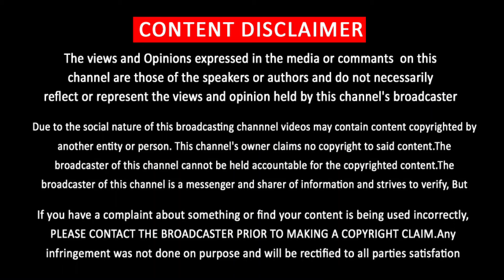மனதை உலுக்கும் Vijay – Captain Vijayakanth காட்சி - வெளிப்படையாக சொன்ன ரஜினி | Rajinikanth Speech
“Lights On “is an Entertainment and Cinema  News Tamil Channel. Lights On channel which aims to engage an audience of all categories.  Lights On is aiming for more fun and entertainment. Lights On provides humorous and thought provoking stories for Tamil audiences worldwide.